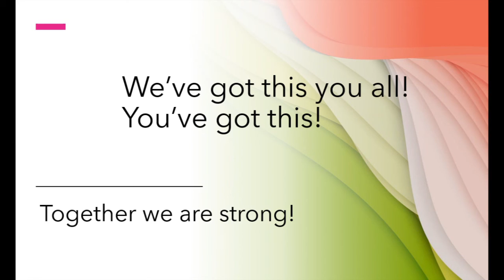Beautiful Moon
Beautiful Moon! Moon gazing is one of our favorite things!
Thanks for stopping by today!  Come back often!
We go live every Monday and Wednesday at 8:00am CT with Morning Talk With Ava and Fridays at 7:00pm CT for Friday Night With Doug and Ava.

Please consider me for your health supplement needs.  My website covers the U.S., Canada, New Zealand, Australia and Mexico.

Write us!